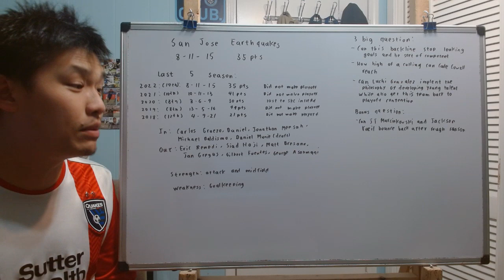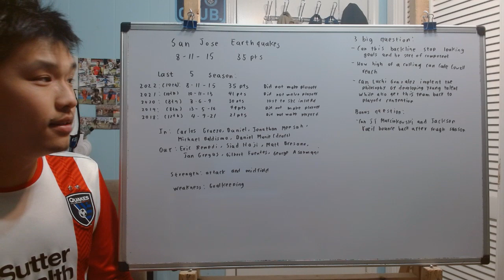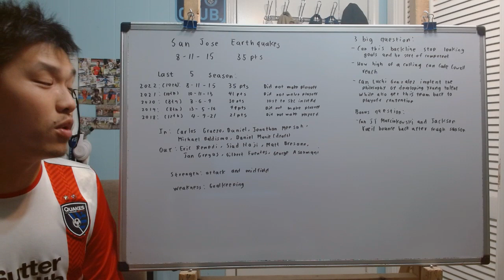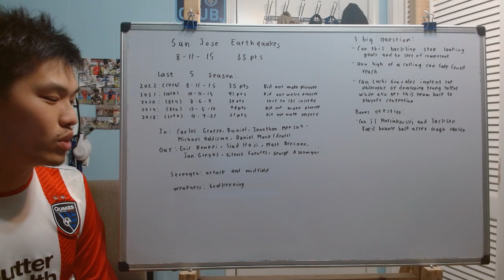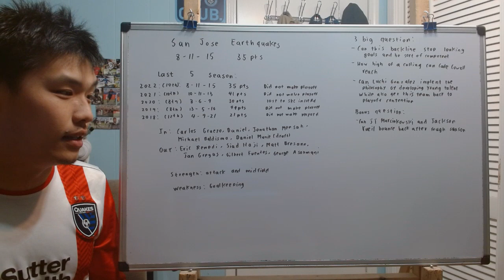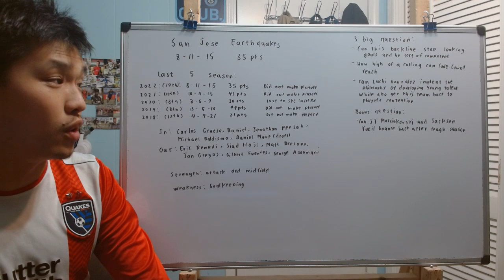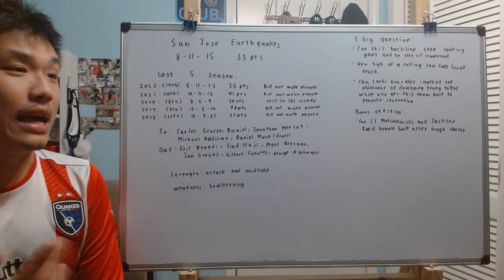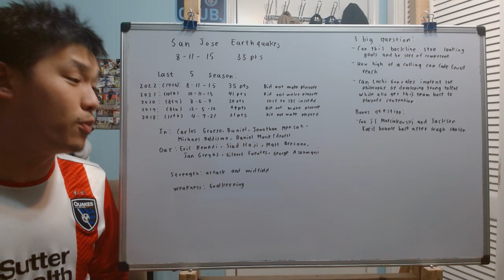San Jose Earthquakes 2023 Season Preview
Today we are going to do one of the more anticipated season preview of this offseason as we are going to do a season preview of the San Jose Earthquakes. Well I really don't want to use the word hope and optimism every time I mention the Quakes, there are some good things this team is developing for this upcoming season. Neverthless, let talk about some of the strength, weakness and 3 big question facing the Quakes for this upcoming season